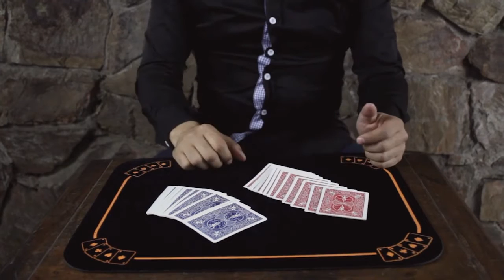MIRO Deck Federico Poeymiro